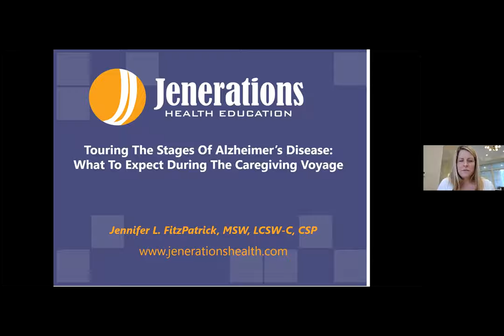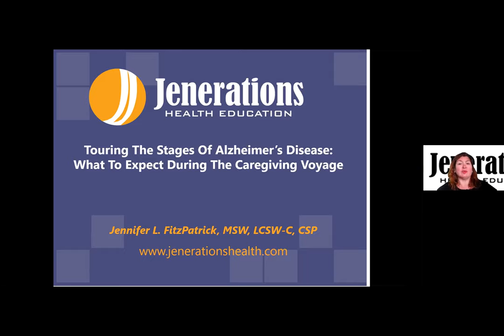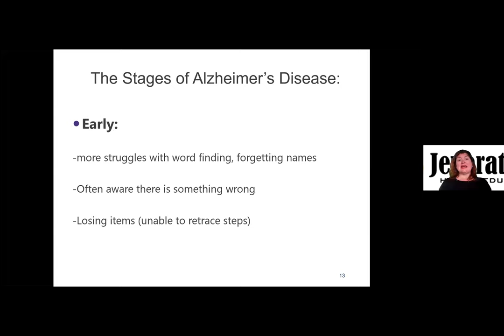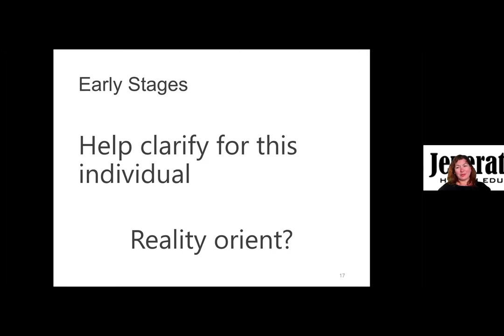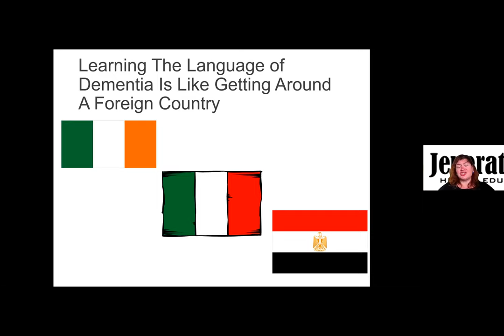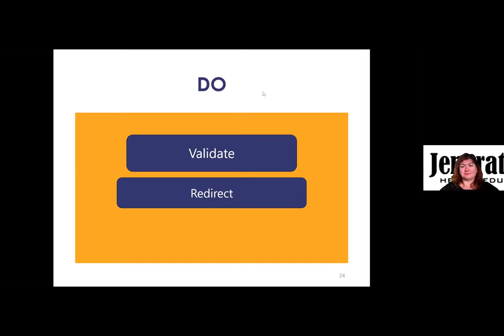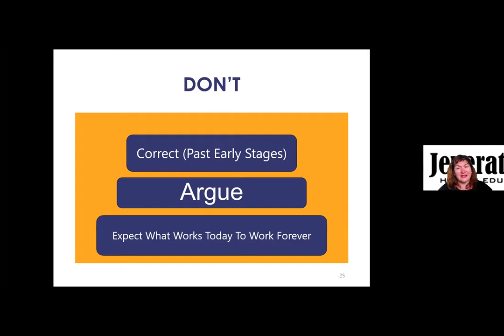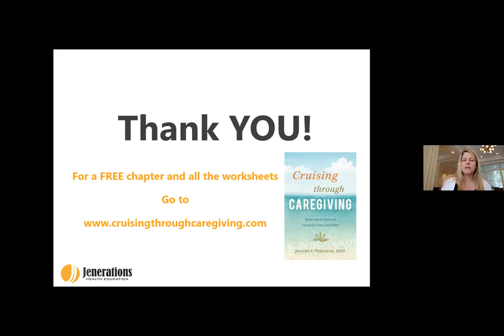Touring The Stages of Dementia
Using the metaphor of visiting foreign countries like Ireland, Italy and Yemen, speaker Jennifer L. FitzPatrick discusses the three stages of Alzheimer's disease.  Learn strategies on how to reduce your stress while caring for your loved one who has dementia.

Jennifer L. FitzPatrick, MSW, LCSW-C, CSP is the founder of Jenerations Health Education, Inc. and a gerontology instructor at Johns Hopkins University's Certificate on Aging program.  The author of Cruising Through Caregiving: Reducing The Stress of Caring For Your Loved One, Jennifer's advice has been featured on HLN, ABC, CBS, FoxNews, NBC and countless other media outlets.  To get a FREE chapter of Cruising Through Caregiving and all the worksheets go